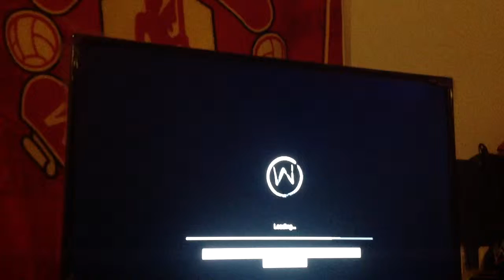Watch dogs update